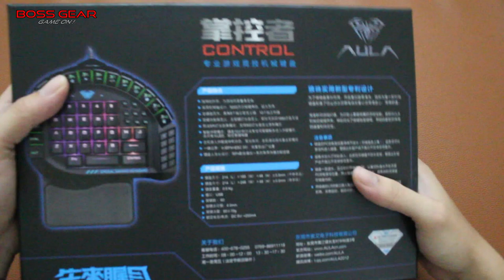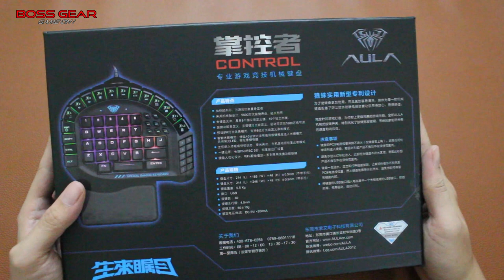Bàn phím cơ cực dị chỉ dành riêng cho Game thủ???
===Bàn phím cơ AULA Control RGB===

Kích thước: 214x246x 48mm.
Đế bọc nhựa kèm kê tay.
Chất liệu phím nhựa ABS xuyên LED.
LED: RGB 6 chế độ.
​Cáp dài : 1,8m bọc dù có chống nhiễu, đầu USB mạ vàng.
Swich: Blue Switch. ( Aula )
Độ bền : 50 triệu lần nhấn.
Thiết kế siêu nhỏ gọn có thể tiện mang đi.
Phần mặt dưới được bọc kim loại vô cùng chắc chắn.